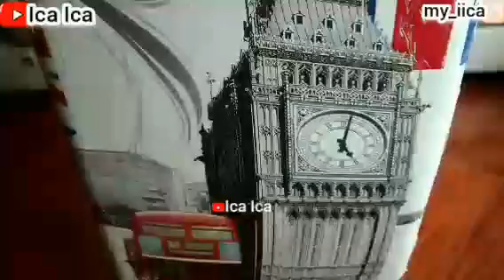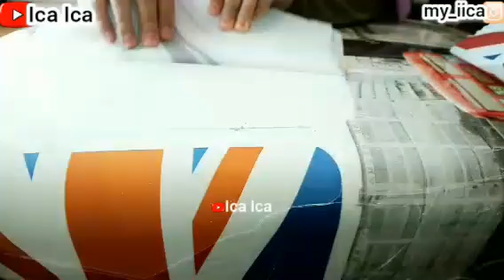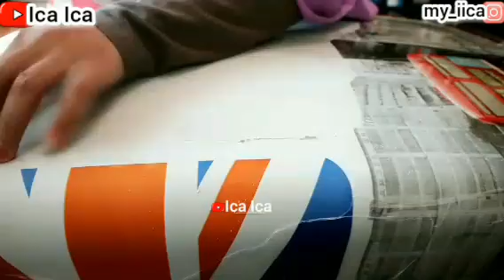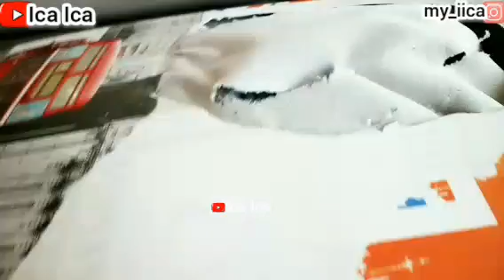CHALLENGE BONGKAR KOPER AUTO TANGAN KU BERDARAH😭challenge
NEGARA BENUA ASIA :🌏🌏🌏
Nama-nama Negara Yang Terletak Di BENUA ASIA TIMUR. 🗺🌏❤
Makau / Macau China Korea Selatan Korea Utara Taiwan Mongolia Jepang / Japan HongKong Singapore 📚
Nama-nama Negara Yang Terletak Di BENUA ASIA TENGGARA. 🗺🌏❤
Nama-nama Negara Yang Terletak Di BENUA ASIA SELATAN. 🗺🌏❤
Rusia Sebagian Terletak Di BENUA ASIA UTARA. 🗺🌏
Nama-nama Negara Yang Terletak Di BENUA ASIA BARAT. 🗺🌏❤
Nama-nama Negara Yang Terletak Di BENUA ASIA TENGAH. 🗺🌏❤
NEGARA BENUA EROPA : 🌏🌏🌏
Nama-nama Negara Yang Terletak Di BENUA EROPA BARAT. 🗺🌏❤
Nama-nama Negara Yang Terletak Di BENUA EROPA TIMUR. 🗺🌏❤
(1)Rusia Vlog (2)Ukraina Vlog (3)Polandia Vlog (4)Rumania Vlog (5)Republik Ceko Vlog (6)Hungaria Vlog (7)Belarus Vlog (8)Bulgaria Vlog (9)Slovakia Vlog (10)Moldova Vlog📚
Nama-nama Negara Yang Terletak Di BENUA EROPA SELATAN. 🗺🌏❤
(1)Italia / Italy Vlog (2)Spanyol Vlog (3)Yunani Vlog (4)Portugal Vlog (5)Serbia Vlog (6)Kroasia Vlog (7)Bosnia-Herzegovina Vlog (8)Albania Vlog (9)Makedonia Vlog (10)Slovenia Vlog (11)Montenegro Vlog (12)Malta Vlog (13)Andora Vlog (14)San Marino Vlog (15)Satikan Vlog (16)Siprus Vlog📚
Nama-nama Negara Yang Terletak Di BENUA EROPA UTARA. 🗺🌏❤
(1)Inggris-Britania Raya Vlog (2)Swedia Vlog (3)Denmark Vlog (4)Finlandia Vlog (5)Norwegia Vlog (6)Irlandia Vlog (7)Lithuania Vlog (8)Latvia Vlog (9)Estonia Vlog (10)Islandia Vlog📚
NEGARA BENUA AUSTRALIA : 🌎🌎🌎
(1)New South Wales (NSW) Vlog (2)Victoia (VIC) Vlog (3)Queensland (QLD) Vlog (4)South Australia (SA) Vlog (5)Western Australia (WA) Vlog (6)Tasmania (TAS) Vlog📚
NEGARA BENUA AMERIKA : 🌎🌎🌎
Nama-nama Negara Yang Terletak Di BENUA AMERIKA UTARA. 🗺🌎❤
(1)Kanada / Canada Vlog (2)Amerika Serikat Vlog (3)Meksiko Vlog📚
Nama-nama Negara Yang Terletak Di BENUA AMERIKA TENGAH. 🗺🌎❤
Nama-nama Negara Yang Terletak Di BENUA AMERIKA SELATAN. 🗺🌎❤